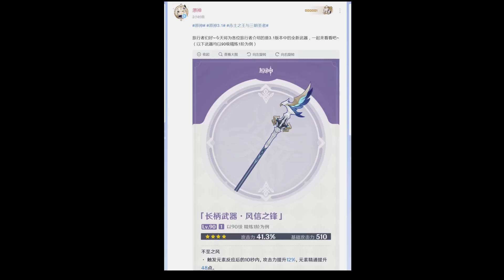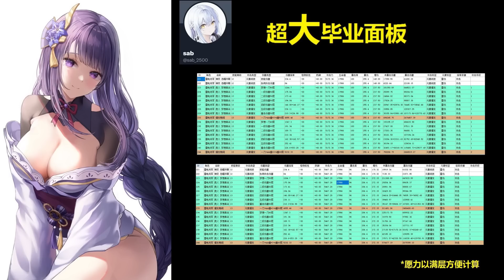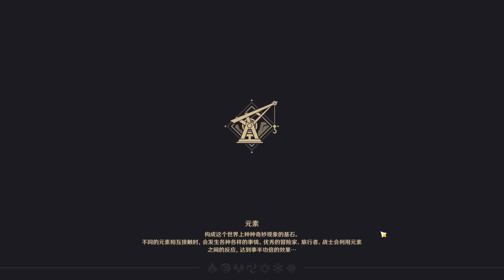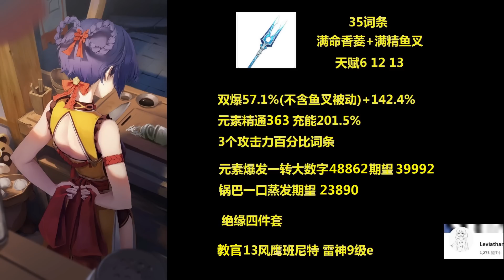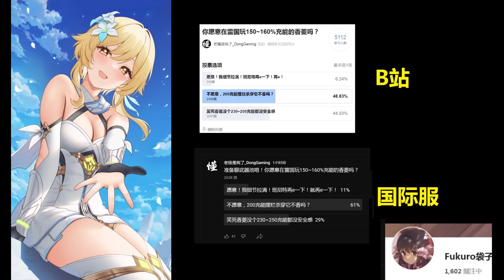原神发布3.1版本新武器！银河系最硬核分析！赤沙终末真良心池？44暴击率新贵！船桨泛用性几何？精炼战士伤害背刺稻光！在雷电将军手上竟打赢剃刀？胡桃香菱是否喝汤！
原神发布3.1版本新武器！银河系最硬核分析！
赤沙之杖与终末嗟叹之诗真的良心武器池？
44暴击率新贵！船桨泛用性几何？
精炼战士伤害背刺稻光！满精在雷电将军手上竟打赢剃刀？
精通长枪！胡桃香菱谁喝汤？